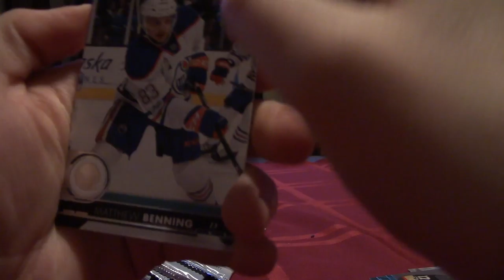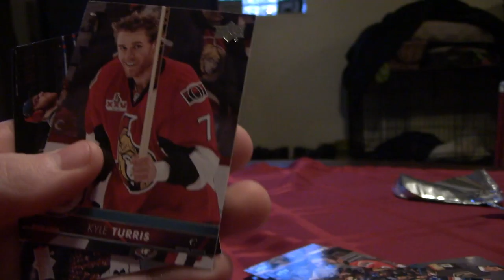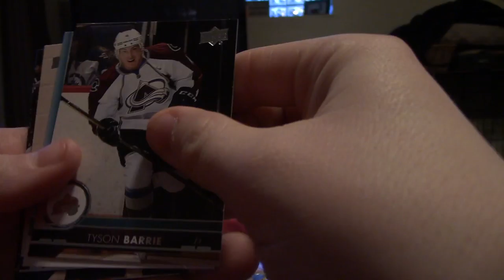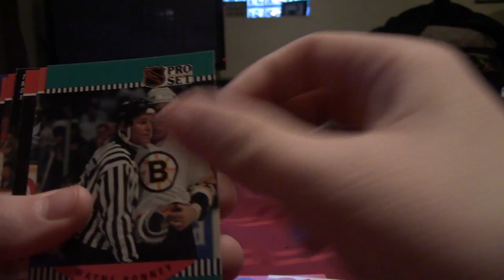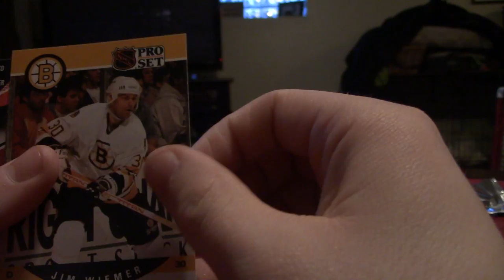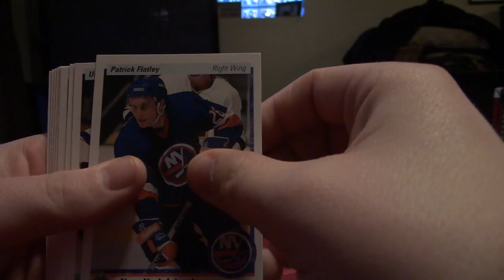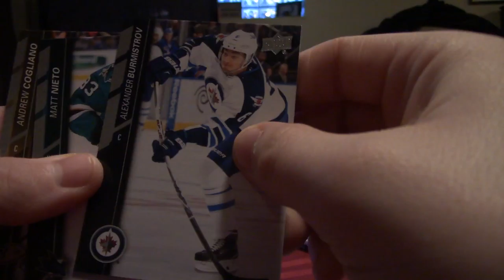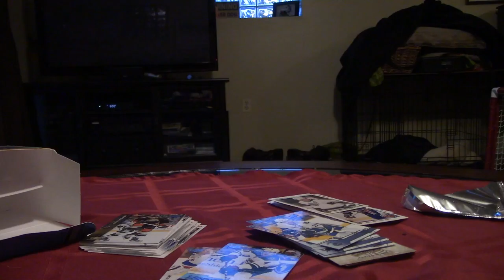Hockey Card Unboxing UD Series 1 + Cards From Another Box | HockeyGUY66871 Vlogs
ud series 1 box plus i bought a box yesterday and filmed it in my room and the lighting sucked